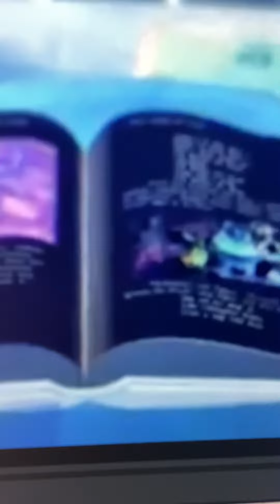The Book of Pooh Theme Song in G Major 7